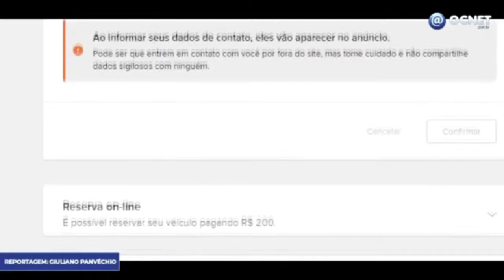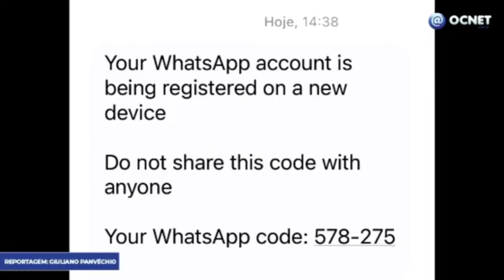Novo golpe do Whatsapp é aplicado através de aplicativo de vendas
O novo "golpe do mercado livre" chegou à Osvaldo Cruz. O golpista coleta dados da vítima através de anúncios de compra e venda em sites de negociação como Mercado Livre, OLX e Zap.

Os bandidos entram em contato com o vendedor através do seu número de telefone disponibilizado no anúncio se passando por funcionário da plataforma a fim de conseguir clonar a conta do whatsapp da vítima.